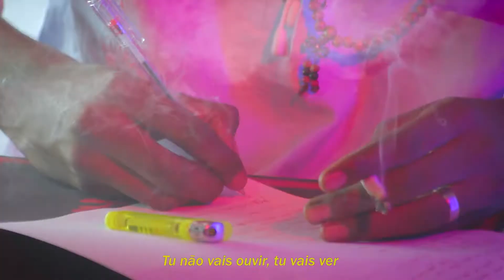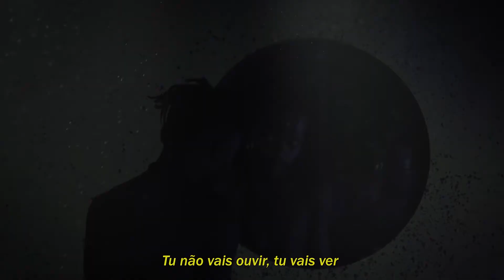Moonboy - Vlado JVMXS (Video Oficial)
Moonboy - Vlado JVMXS (Video Oficial) 2021

uma produção
MAGIC WORKZ